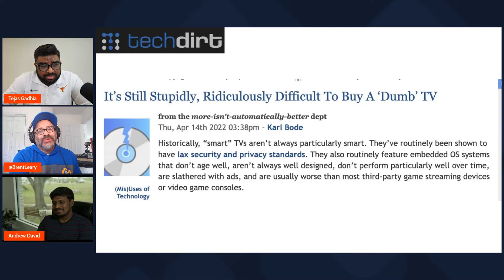Are smart TVs watching you?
Int his clip, we reveal just how much money a company like Vizio makes from selling TVs versus selling the data they harvest from their customers. The number is...concerning. Check out the full Watching Privacy podcast and livestream!